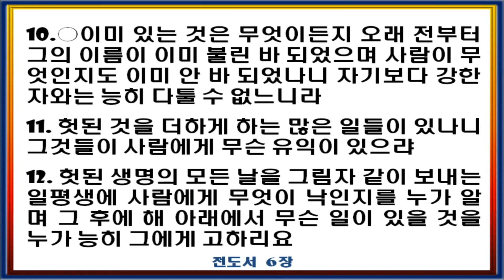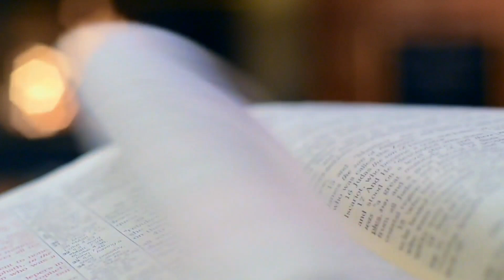✝️ 매일말씀QT I 더 지혜로운 선택(전도서 7:1~14)